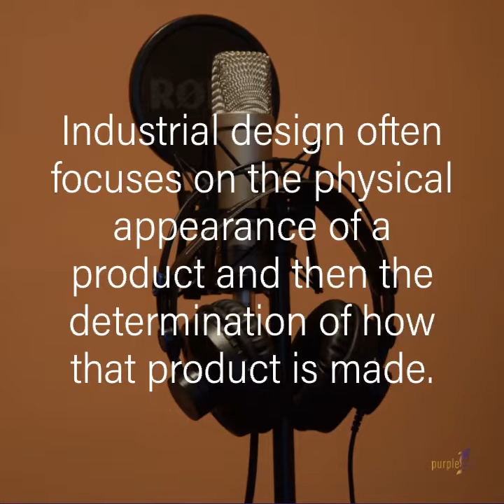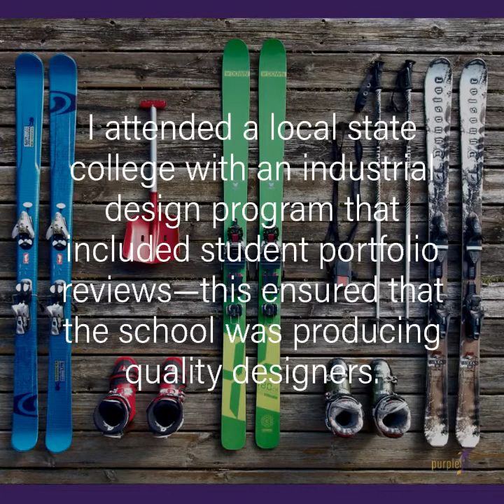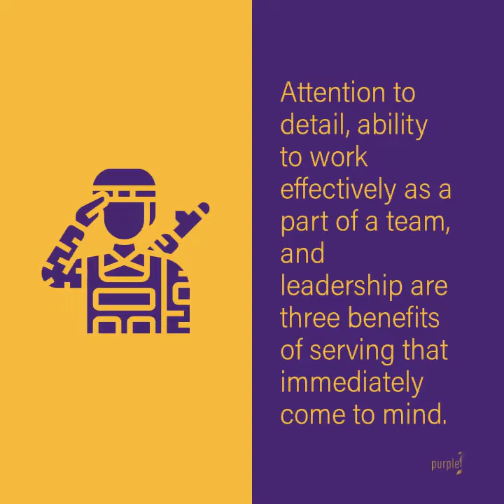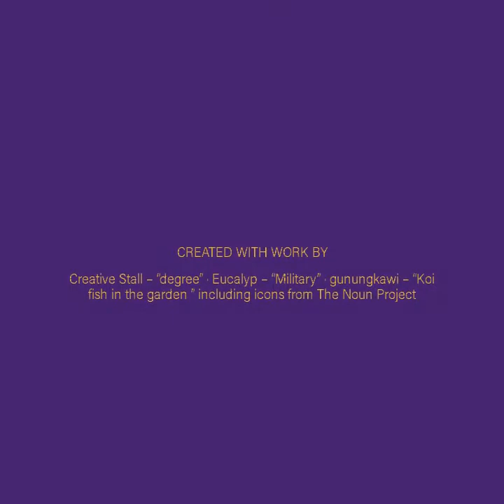Episode 29: Combine engineering & creativity in industrial design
Watch this 2-3 minute video summary as Insider Ben Plucker talks about his transition from serving as a diver in the U.S. Navy to the corporate world, ultimately landing him in the field of industrial design.  He talks about his experiences in the military, as well as what the educational path looks like for an aspiring industrial designer.

If this sparks your imagination, read the full blog transcript or listen to the full 16-minute interview

About Purple Koi:
Purple Koi provides inspiring and realistic career choice and journey guidance through first person accounts providing actionable tips for achieving a future uniquely right for you.

As you begin your journey to make a living – whether you are close to finishing school and ready to launch into a career or need a career adjustment – we challenge you to be different, creative, and wise as you explore or confirm your career choice and then design a path to get there.

Imagine
Gain inspiration by reading, listening or watching first person accounts from our job Insiders. Get an inside look from several angles to imagine yourself using your passions and skills every day in a way that is uniquely right for you.

Plan
Design a creative plan to get where you want to go - the 'typical' path may not be the best one for you. Get ideas from the various ways Purple Koi Insiders have achieved a similar career – or learn from their mistakes!

Achieve
Once you’ve made a choice, use the actionable tips our Insiders share to get a head start on getting where you want to go. Understand what is truly needed, or what to skip, to attain your goal with the highest return on investment for your time and money.

About the Inside Jobs by Purple Koi series:
Inside Jobs is a series of interviews with real people in real jobs providing the inside scoop on what it’s really like day-in and day-out, what’s truly needed to be successful in that job and how to get there.

The #1 most valued resource when deciding on what job to pursue is first-person information from someone in the actual job of interest. We’ve done the work for you!

Listen to or watch the Inside Jobs by Purple Koi series to imagine and choose what you want to do, and for ideas on how to create a wise path to achieve your goal. We are confident that you will discover many wise, creative and different ideas that you can apply to your journey from every Insider. We are adding episodes constantly!

The Inside Jobs series will provide you with:

Inspiration
As you contemplate what you will do after school to earn a living, we are here to provide inspiration to spark ideas for your choice and creative ways to achieve it.

Inside Look
Through our honest first-person accounts from Insiders, you will get an inside look at jobs you’re interested in, allowing you to imagine yourself excited to do a similar job every day.

Actionable Tips
Before you invest time and money pursuing a career, you need a wise plan – Purple Koi Insiders will provide you with actionable tips for designing one.